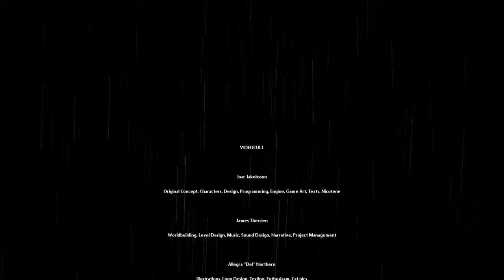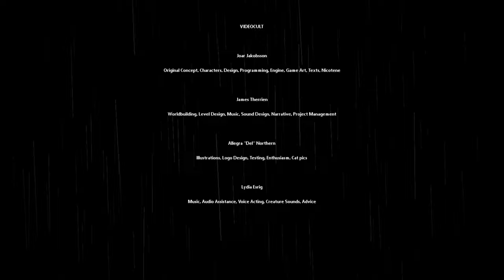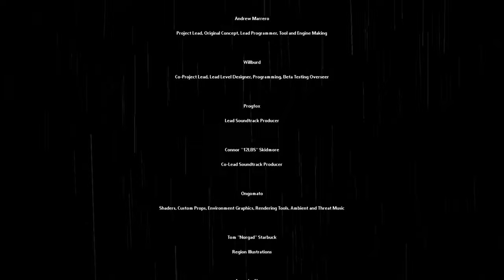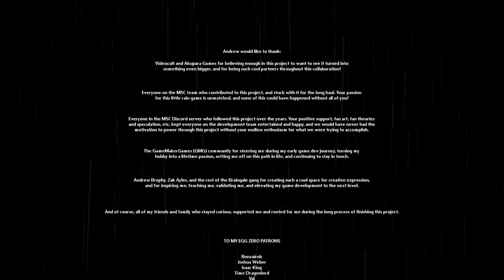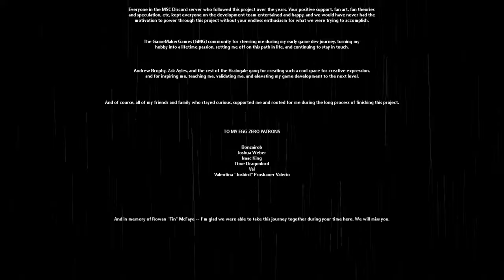Ultra-Violence | Rain World | Episode 75